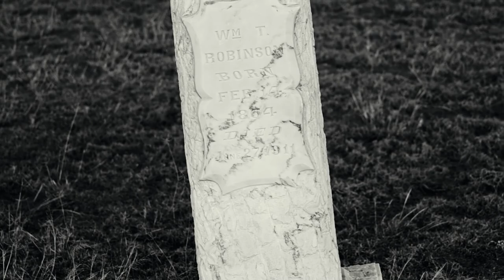Haunted Sites in North Texas | The MOST Haunted Place | Odell Texas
Ever wonder where the most haunted place was?  How about the most mysterious place?  Come along with us and we will share that place with you.  We will also take a ride in to Wilbarger county Texas and visit the all but ghost town of Odell Texas and Bell cemetery.